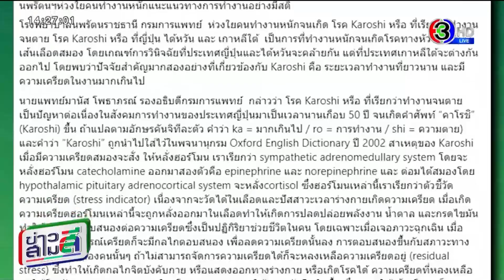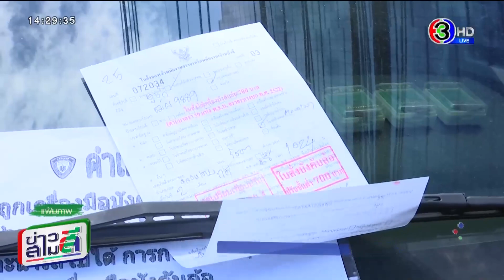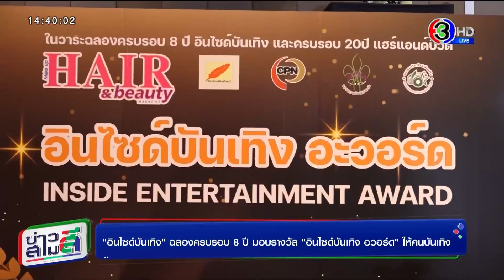ข่าวสามสี 9 ก.พ. 66 - UNHCR เปิดระดมทุนด่วน ช่วยเหตุแผ่นดินไหวใหญ่ 'ตุรกี-ซีเรีย'